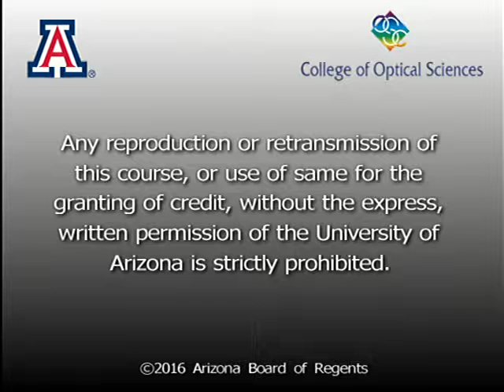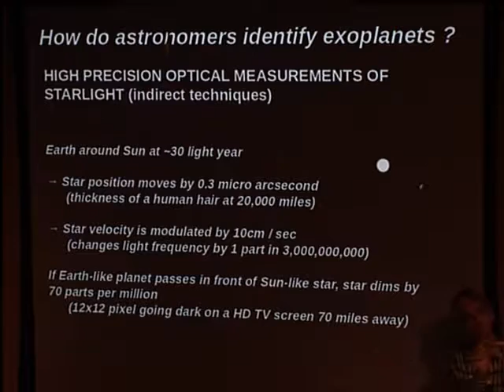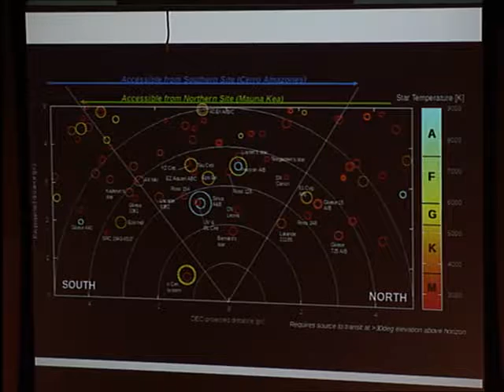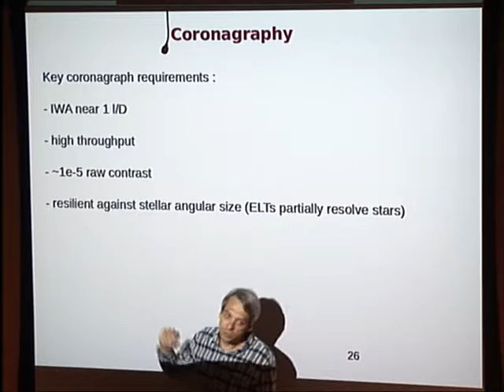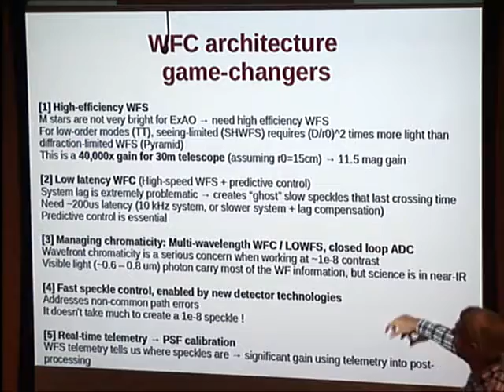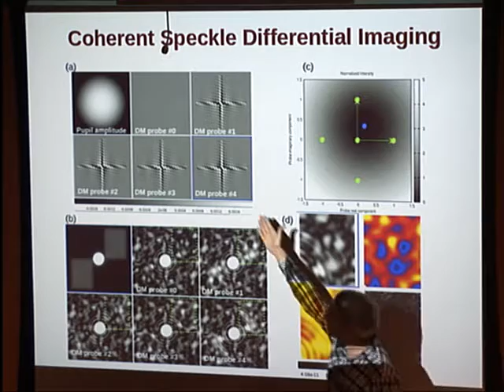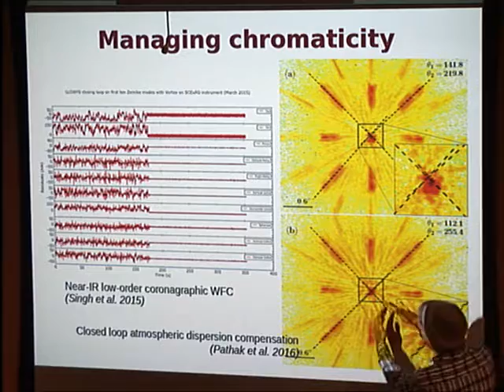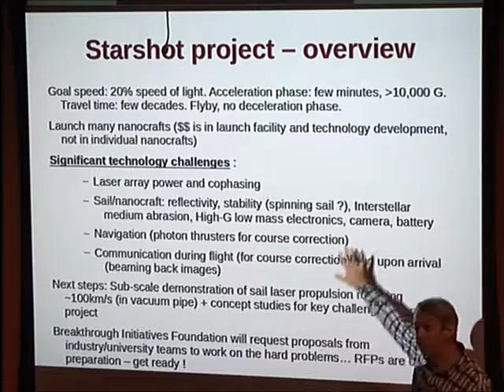Colloquium: Olivier Guyon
The Search for Life around Nearby Stars: from Remote Sensing to Interstellar Travel

Abstract(s):
A significant fraction of stars are now believed to host rocky planets in their habitable zone, offering excellent opportunities for life to appear. The nearest star to our solar system (Proxima Cen) does have such a planet, and our immediate stellar neighborhood probably hosts about a dozen potentially habitable planets.Detailed characterization of these nearby planets will soon be possible through high contrast imaging and spectrocopy (measuring atmospheric composition), radial velocity and astrometry (masses, orbits). These techniques are rapidly advancing, and will be deployed on large ground-based telescopes as well as space telescopes.In a more distant future, probes could be sent to the nearest habitable planets for detailed high resolution imaging. This challenging goal will be explored by the Starshot initative led by the Breakthrough foundation. The current concept relies on a high power Earth-based laser to accelerate a lightweight sail to achieve the required acceleration.

Speaker Bio(s):
Olivier Guyon (University of Arizona & Subaru Telescope) is an expert in exoplanet imaging techniques (coronagraphy, adaptive optics). He leads the Subaru Coronagraphic Extreme-AO (SCExAO) instrument and designs coronagraph systems for future space-based exoplanet imaging missions. He received the US Presidential Early Career Award for Scientists and Engineers and the MacArthur fellowship for his innovative contributions to astronomical optics. He is also an avid amateur astronomer and citizen science enthusiast, and founded PANOPTES (Panoptic Astronomical Networked OPtical observatory for Transiting Exoplanet Survey), a citizen science project aimed at building low cost robotic telescopes that can be used to detect transiting exoplanets.